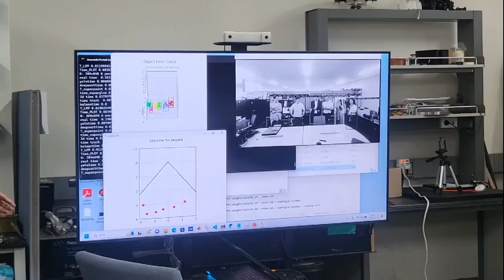AI-based 3D object mapping using camera (Press Day with Hyundai)